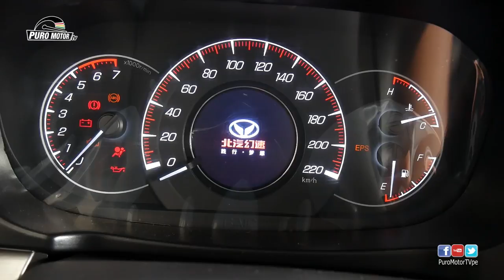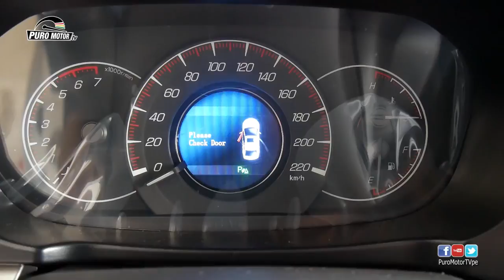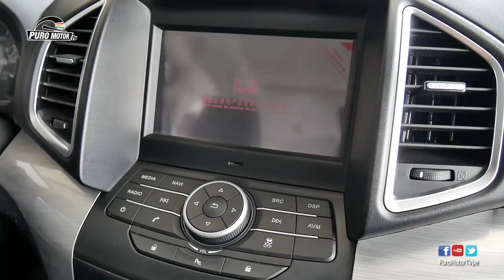KENBO BAIC S6 BRAILLARD EN TRUJILLO